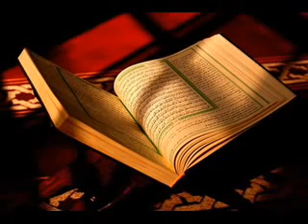72 Sura Al Jinn শুধু বাংলা অনুবাধ